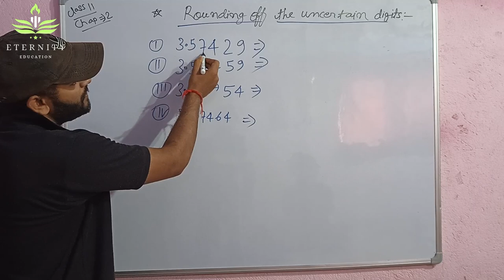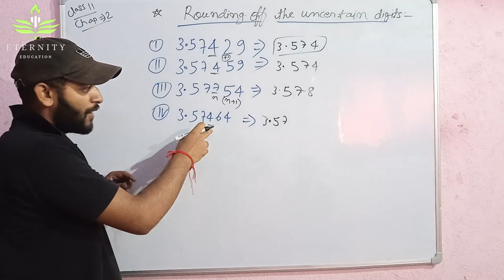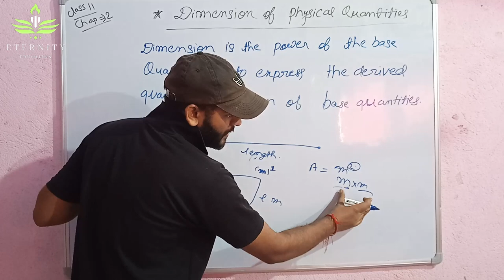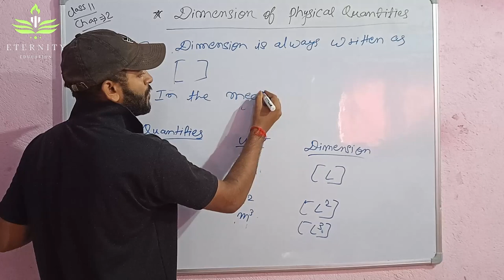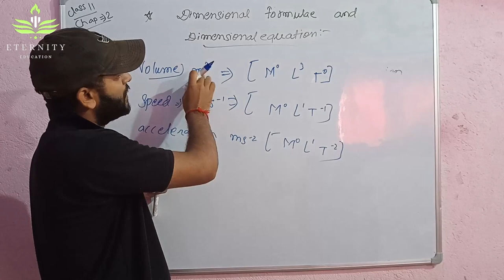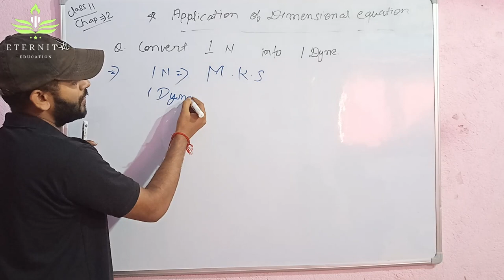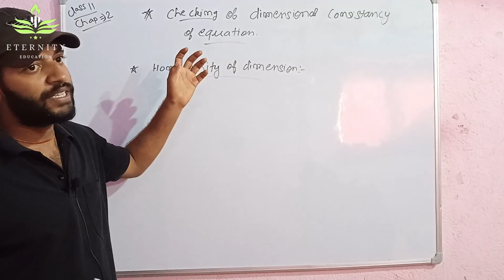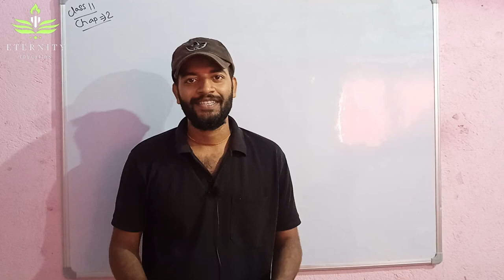#4. Class-11 || ch-2 Unit and Measurement || Rounding off the uncertain digits || Physics👆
If you want to hand written notes of this course so comment  plz.